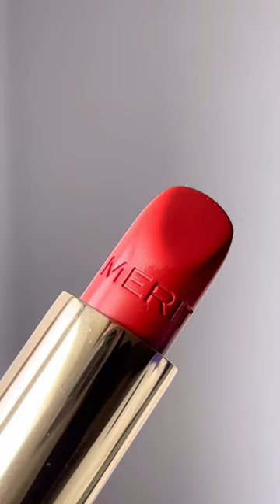Merit Beauty Aesthetic UGC Product Showcase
A short clip I did for Merit Beauty as a UGC (User Generated Content) creator. I wanted to highlight the minimalism of the brand, as well as showcase how the products would look when tried on.